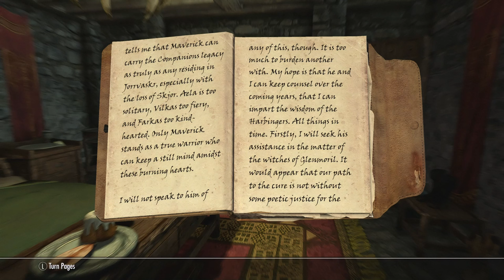The Elder Scrolls V: Skyrim Part 7 (Blood's Honor to Glory of the Dead)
0:00 - 22:38 Blood's Honor
22:39 - 42:59 Purity of Revenge
43:00 - 1:25:31 Glory of the Dead